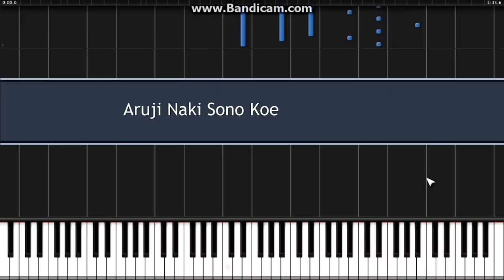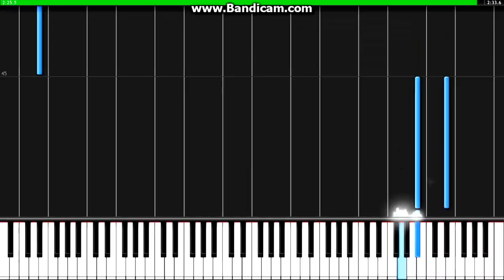Aruji Naki Sono Koe - AKB0048 Next Stage OP - Synthesia (Piano)(Animenz)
This song is very relaxing :D

Animenzzz was the one who made the sheets and midi and covered the song and arranged the song. Here's his cover and you can download the sheets and midi here too :

Anime comment : NIL

THanks

Zacky63236